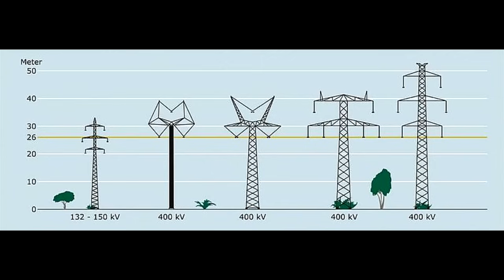400 kV Powerlines